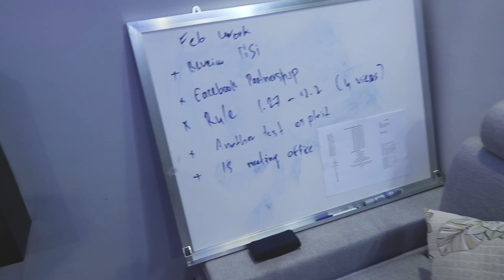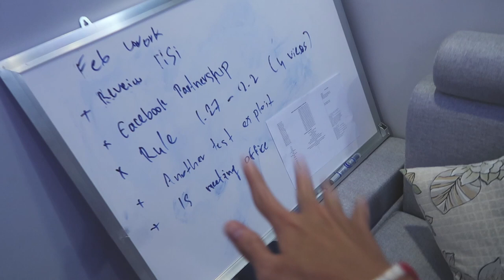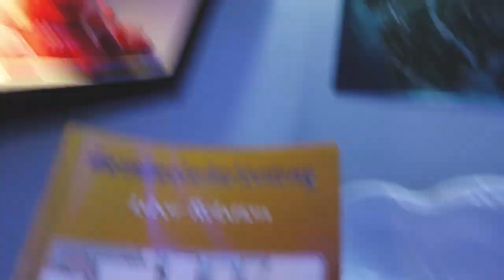Room Update 2019 / GMK